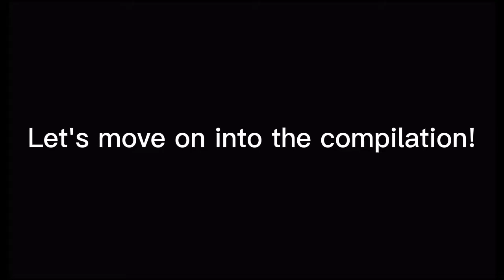BFB中国语速记/BFB Chinese Crapposts Again | Season 2 | swfCompilation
朋友是一个坚韧不拔的纪录片， 在香港这座城市的设置。 主演：钱德勒 索罗斯 傅博斯1 瑞秋 莫妮卡 和一些其他他妈的演员。
Friends is a gritty documentary, set in the city of Hong Kong. Starring: Chandler, Soros, Boss 1 Rachel Monica and some other freaking actors.

0:00 Classification
0:02 Intro
0:06 Disclaimer
0:07 Original Chinese Meme
0:21 第1集/Episode 1
0:34 第2集/Episode 2
0:48 第3集/Episode 3
1:07 第4集[结局不佳]/Episode 4 [Bad ending]
1:28 第4集[好结局]/Episode 4 [Good ending]
1:43 5话2/Episode 5
2:01 6话2/Episode 6
2:29 结局/Finale
2:44 Credits
2:52 SWF Productions Logo

This video does not violating YouTube policy and community guidelines.